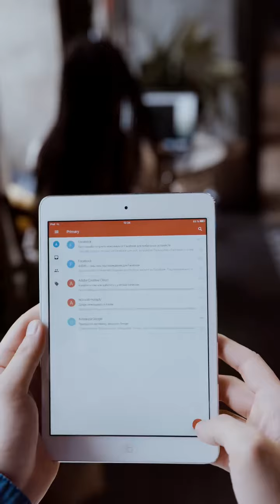เล่าเรื่องใน Tiktok อย่างไรดี ให้คนอย่กฟังจนจบ